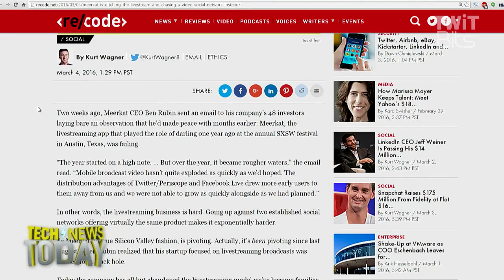Meerkat to Pivot From Live Video Streaming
Meerkat is reportedly giving up on competing in the live streaming video space, and redirecting its efforts into becoming a social video network sometime in the next few months.